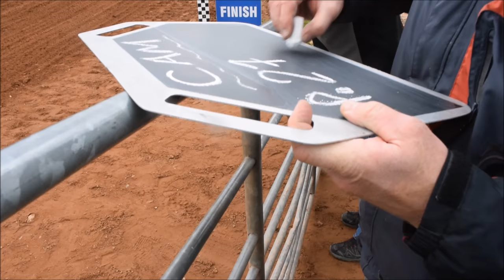Behind The Gate By Laverty Images EP 1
The first Episode of my Behind The Gate series